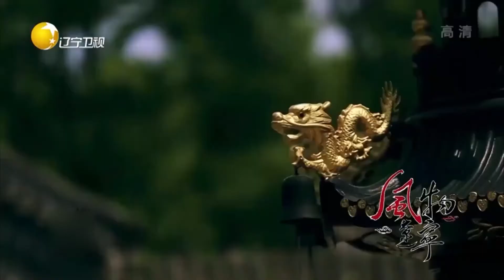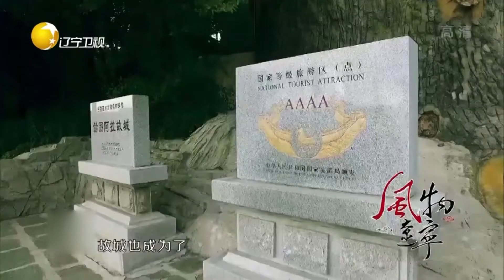揭秘赫图阿拉故城历史，这里保留着世代不灭的帝都气象丨风物辽宁